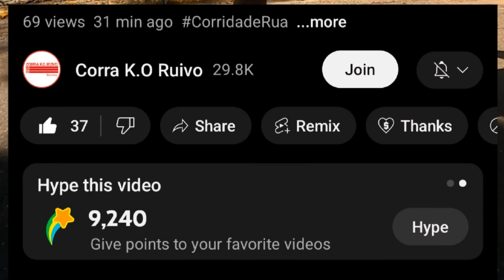SÓ ASSISTA SE "VOCÊ BUSCA" O SUB 3h00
QUER FAZER PARTE DO MEU TIME?
Manda um direct no Instagram do @corrakoruivo